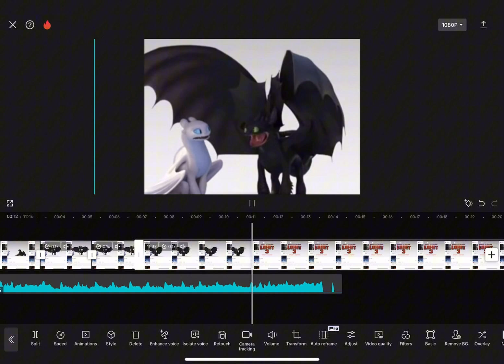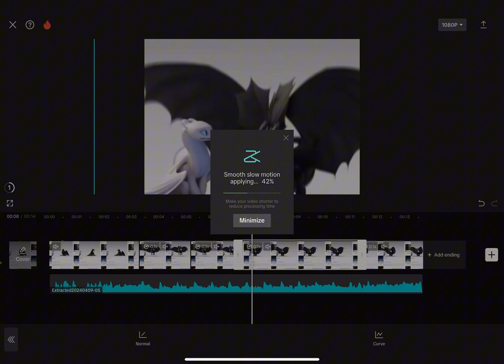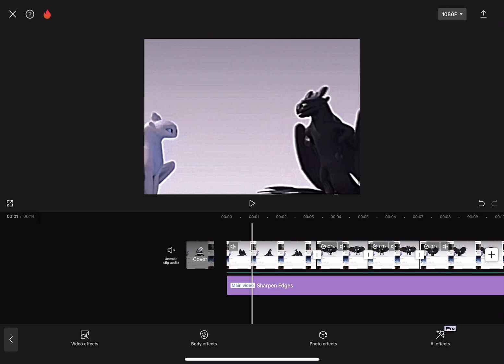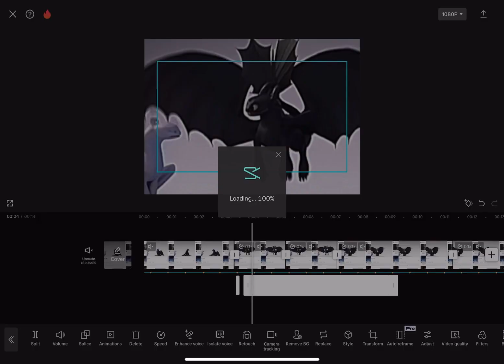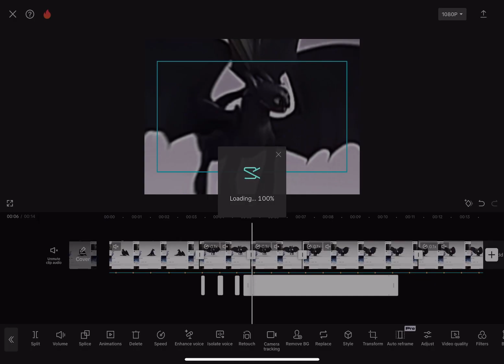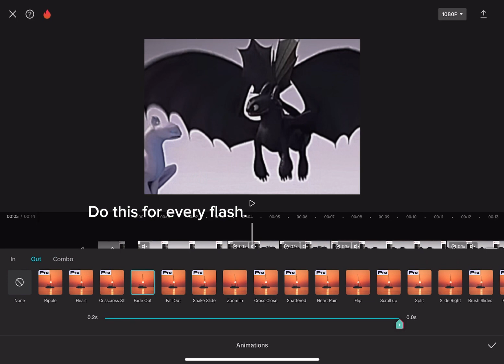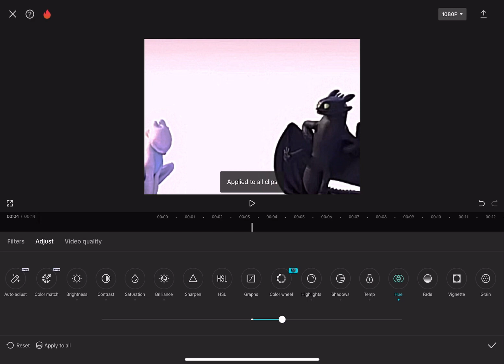Editing tutorial bc stealers should just learn to edit🙄